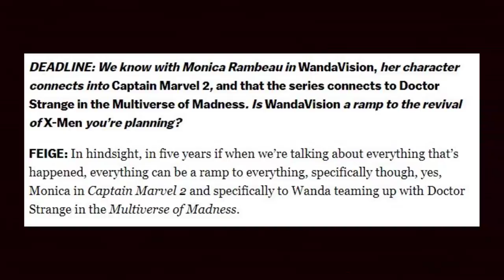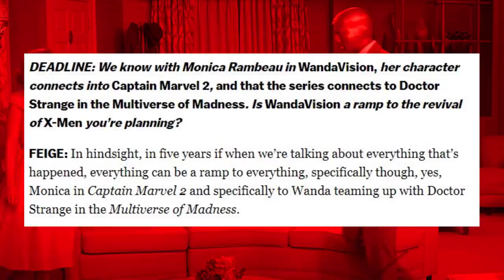KEVIN FEIGE TALKS MCU X-MEN AND SPIDER-MAN 3 SPIDERVERSE and TITLE